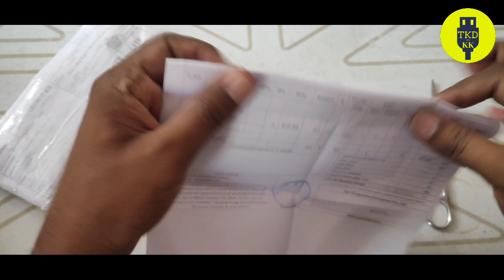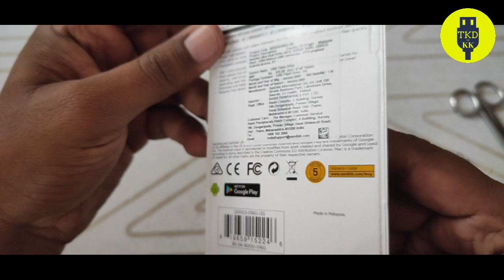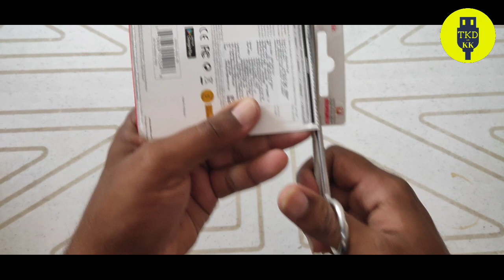SanDisk Ultra 16GB USB 3.0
SanDisk Ultra 16GB USB + OTG dual drive m3.0 2020